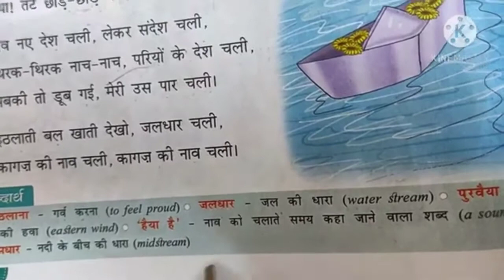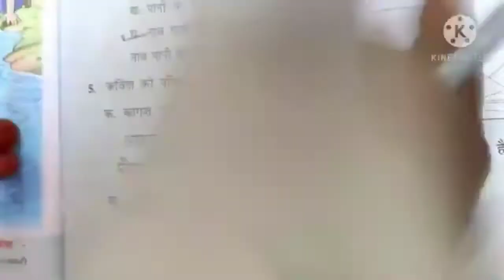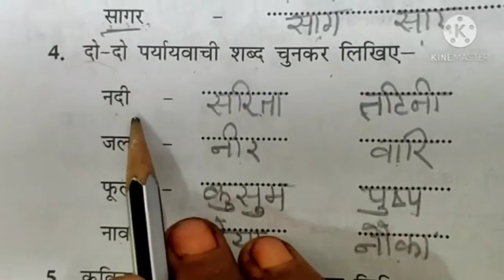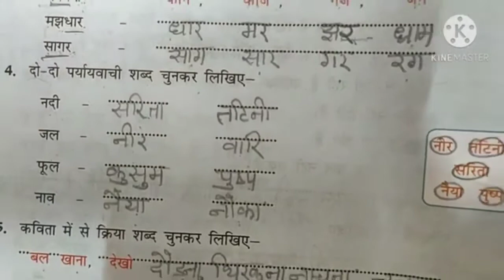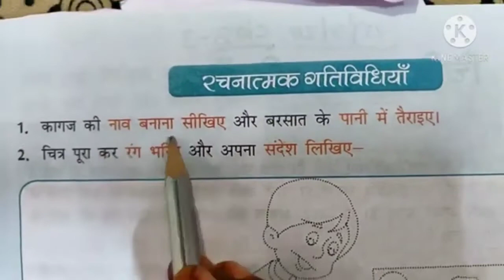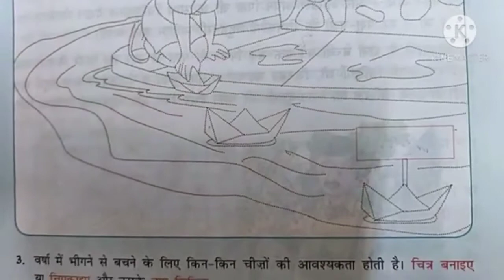कक्षा 3 हिंदी पाठमाला पाठ 4 कागज़ की नाव